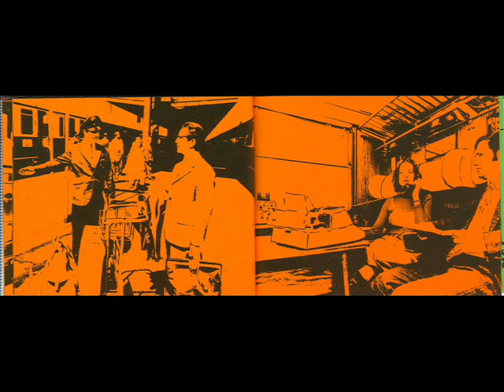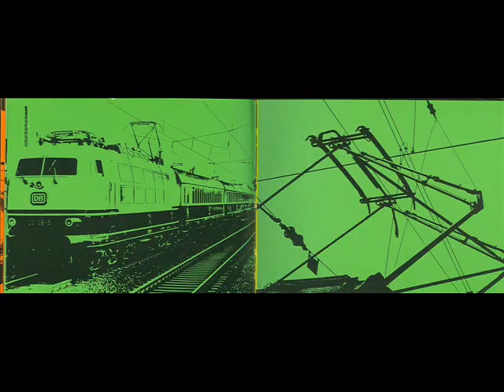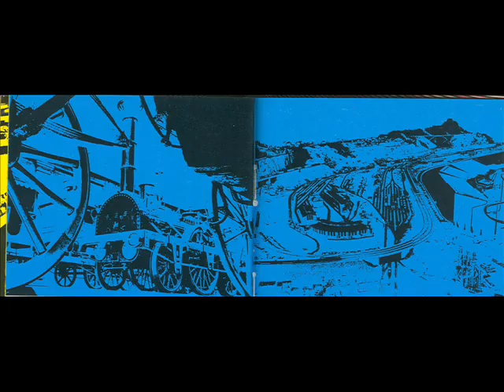Lee Reed - Right On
Kaum greifbare Single mit einem Titel von Christian Kolonovits auf der A- und einem von Lee Reed auf der B-Seite. Die Platte wurde 1975 produziert von Peter Hauke und das hört man auf der B-Seite: tanzbar ohne Widerrede.